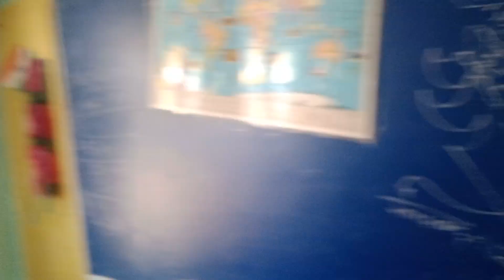revisioncompetitiveclasses evision, RCC, Daudnagar, Mahesh sir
Revision, RCC, Daudnagar, Mahesh sir